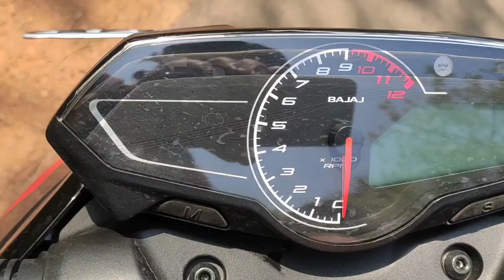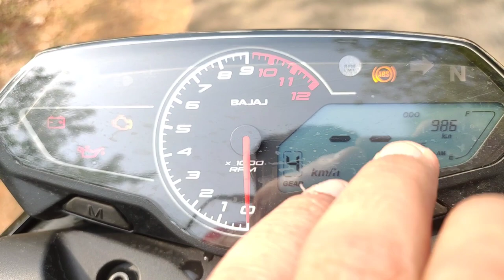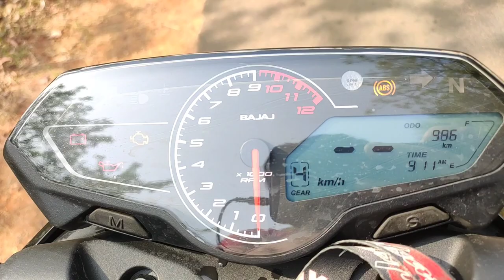Bajaj Pulsar N 250 Full Detailed Review - Exhaust Sound | On Road Price | Features ? Pulsar 250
hello doston namaskar me hun subham Or ap sabhiko welcome karta hun ak nai video pe.

The Bajaj Pulsar N250 is a sports bike made by Indian motorcycle manufacturer Bajaj Auto. It was launched on 28 October 2021 along with faired version of Bajaj Pulsar F250 to marked the 20 years anniversary of Bajaj Pulsar.[2]

Production
2021 – present
Assembly
India
Predecessor
Pulsar 220F
Class
250cc naked
Engine
249.5 cc (15.23 cu in) 4 valve SOHC liquid-cooled single cylinder
Bore / stroke
61 mm × 11 mm (2.40 in × 0.43 in)
Compression ratio
11.2:1
Top speed
130 km/h (Company Claim)
Power
24.5 PS @ 8750[1]
Torque
21.5 Nm @ 6500 rpm
Ignition type
Digital
Transmission
5 speed (linear gear)
Frame type
Pressed Steel Perimeter Frame
Suspension
Front: Telescopic Front Fork with Anti-friction Bush Rear: Mono-shock Suspension With Nitrox 7 Step Adjustable
Brakes
Front: Disc
Rear: Disc
Tires
Front: 100/80 - 17 - Tubeless Rear: 130/70 - 17 - Tubeless
Wheelbase
1,351 mm (53.2 in)
Dimensions
L: 1,989 mm (78.3 in)
W: 743 mm (29.3 in)
H: 1,050 mm (41 in)
Seat height
795mm
Fuel capacity
12 l (2.6 imp gal; 3.2 US gal)
Fuel consumption
35 km/l (city) and 40 km/l (highway)
Turning radius
not mentioned by company.
Related
Bajaj Pulsar 200NS

About Pulsar N250

Bajaj Pulsar N250 is a street bike available at a starting price of Rs. 1,39,650 in India. It is available in only 1 variant and 2 colours. The Bajaj Pulsar N250 is powered by 249cc BS6 engine which develops a power of 24.1 bhp and a torque of 21.5 Nm. With both front and rear disc brakes, Bajaj Pulsar N250 comes up with anti-locking braking system. This Pulsar N250 bike weighs 162 kg and has a fuel tank capacity of 14 liters.

Bajaj has kick-started a new era of its iconic Pulsar family with the launch of the new 250cc siblings. Out of the two variants of the bike, the Pulsar N250 is the naked version with a minimalistic yet aggressive front section with a single-piece handlebar. The semi-faired F trim, meanwhile, gets a bulky front cowl with clip-ons.

The Pulsar N250 retains some styling cues of the NS200 but in a fresh avatar. The most distinctive aspect is the front fascia which comprises an LED projector flanked by eyebrow-like slim LED DRLs. The edginess and aggression continue at the back with sharp fuel tank extensions and a sleek and raked tail section. As for the features, there’s an assist and slipper clutch for easy and safe gearshifts along with a new semi-digital console. You also get a USB charging port sitting under the handlebar.

The 250cc, oil-cooled motor of the new Pulsar is the largest engine we have ever seen in this family. The company says this is a free-revving mill and offers a meaty mid-range performance. As for the numbers, it pumps out 24.1bhp of power and 21.5Nm of torque. It comes mated to a five-speed gearbox. It rides on 17-inch alloy wheels shod with 100/80 and 130/70 section tyres at the front and rear, respectively. Handling damping duties is are 37mm telescopic forks and a monoshock while the braking setup comprises a single disc at both ends. The fuel tank capacity is quite impressive at 14-litre.

The motorcycle has been introduced only in a grey paint scheme as of now. In India, the motorcycle will go up against the likes of the Suzuki Gixxer 250 and the Yamaha FZ25.